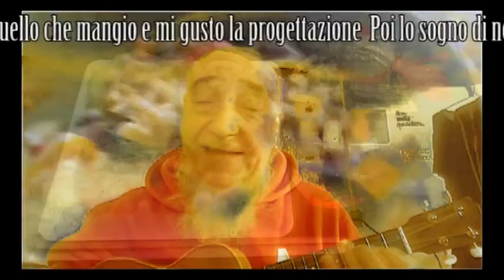MI CIBO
Fiabo KoRyu Chefabrò